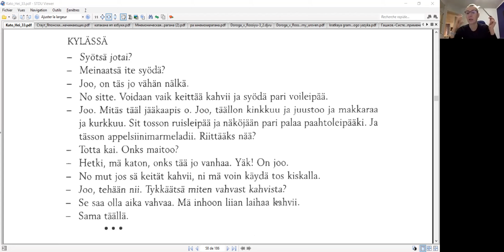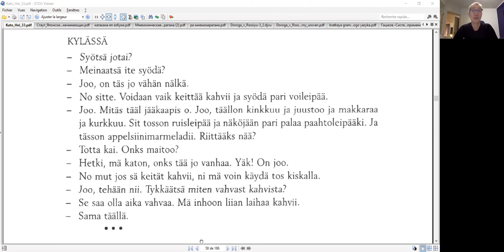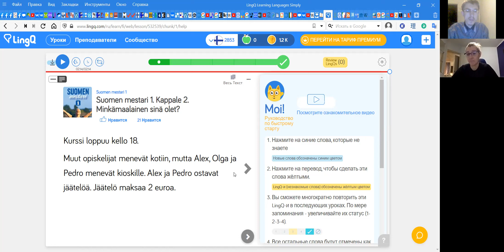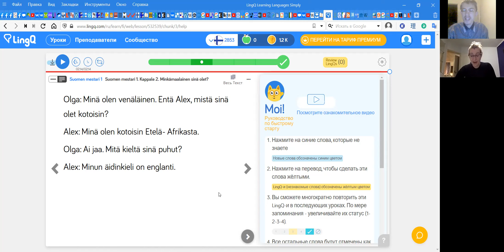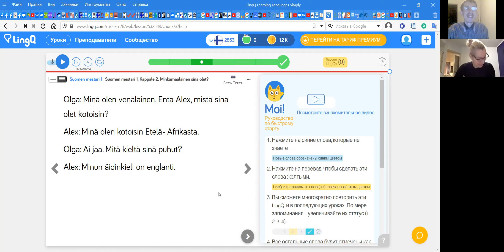Финский с азартом. Спонтанный отзыв моей ученицы Татьяны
Обзор моего интенсива  по финской грамматике с дополнительными уроками:
Урок №1
Глагол olla (быть)
Урок №2
Финские глаголы 1-й и 3-й групп
Урок №3
Финские глаголы 2-й, 4-й и 5-й групп
Урок №4
Финские модальные глаголы
Урок №5
Частичка «бы»
Урок №6
Глагол иметь
Урок №7
Окончания вместо предлогов

Содержание основного курса:
Алфавит финского языка. Произношение. Гармония гласных
Урок 1. Личные местоимения. Личные окончания глаголов. Ko/kö и др.
Урок 2. Отрицательная форма глагола. Инфинитив и типы глаголов
Урок 3. Местные падежи. Иллатив. Дни недели. Числительные
Урок 4. Указательные местоимения (ед. ч.). Номинатив мн. числа
Урок 5. Чередование ступеней согласных. Адессив. Месяцы
Урок 6. Партитив. Употребление адессива
Урок 7. Генитив. Глаголы 3 и 4 типа с чередующимися согласными
Урок 8. Аккузатив. Аллатив. Склонение числительных
Урок 9. Дополнения. Генитив и партитив личных местоимений
Урок 10. Притяжательные суффиксы
Урок 11. Кондиционал
Урок 12. III инфинитив
Урок 13. Имперфект. Порядковые числительные от 1 до 10
Урок 14. Отрицательная форма имперфекта
Урок 15. Транслатив. Эссив. Обозначение времени и др.
Урок 16. Множественное число имен. Местоимения mikä; tämä, tuo, se
Урок 17. Повелительное наклонение
Урок 18. Презенс пассива
Урок 19. Имперфект пассива
Урок 20. Тема: Погода
Урок 21. Партитив множественного числа
Урок 22. Генитив множественного числа
Урок 23. Перфект
Урок 24. Плюсквамперфект
Урок 25. Сравнительная и превосходная степени прилагательных
Урок 26. Перфект пассива
Урок 27. Плюсквамперфект пассива
Урок 28. Кондиционал (продолжение). Склонение числительных
Урок 29. Предикатив. Относительное придаточное предложение
Урок 30. Одноличные конструкции. Различия между пассивными и обобщенно-личными предложениями
Урок 31. Абессив, комитатив и инструктив. Финские праздники
Урок 32. Абессив и адессив III инфинитива. Агентное причастие
Урок 33. II причастие пассива
Урок 34. I причастие пассива. Целевой инфинитив
Урок 35. I и II причастие актива
Урок 36. Причастная конструкция
Урок 37. Временные конструкции. Инессив II инфинитива
Урок 38. Инструктив II инфинитива. Возможностное наклонение
Урок 39. 3 лицо императива
Урок 40. Правила употребления причастий и инфинитивов (обобщение)
Урок 41. Производные глаголы
Урок 42. Контрольный урок

Благодарю вас за интерес к моим курсам. 2000р. в месяц это тариф "все сам" , с куратором - 5000р. в месяц, 1500р. за час индивидуально

Интенсив (7 уроков, цена указана за час за одного человека):
- группа от 5 человек и более 4200р,
- 3-4 человека в группе 5600р.
- 2 человека в группе 6300р.
- индивидуальный формат 8400р.

Разовое индивидуальное занятие 1600р. - 60 мин, 900р. - 30 мин, 600р. - 15 мин

Или пайпал При оплате укажите, пожалуйста, назначение. Например, за курс по финскому